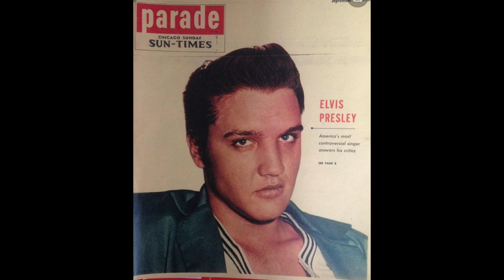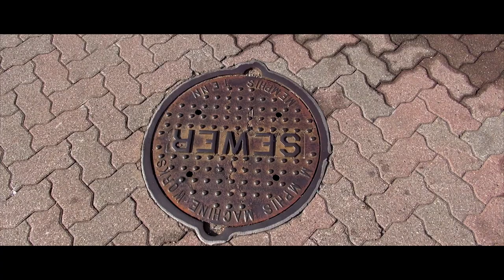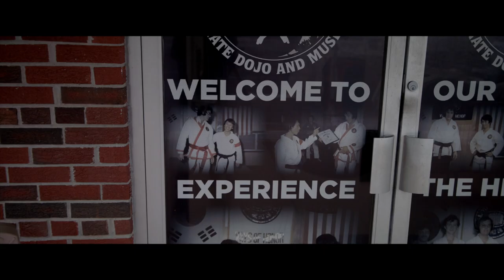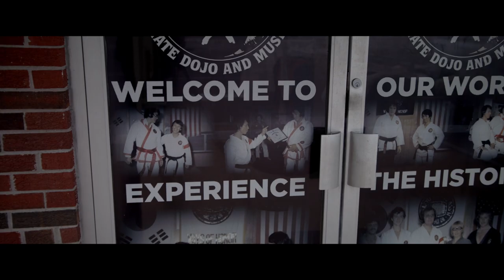New Elvis Memphis Photo Location!! at The Famous Peabody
On Episode #94 of Globetrotting With Trey.. Learn a new Photo location of Elvis Presley in Memphis Tennessee from July 1956. You probably have walked right past it while in Memphis!